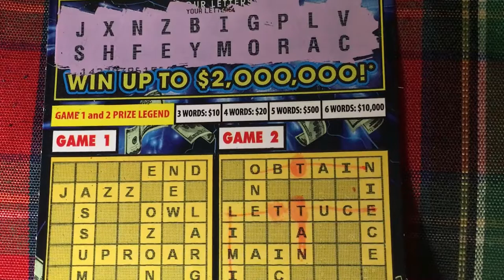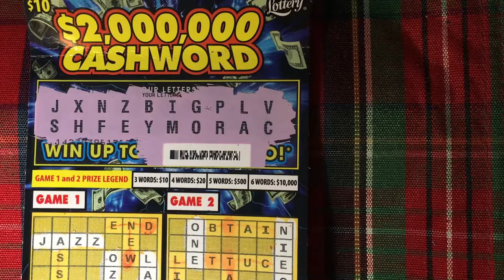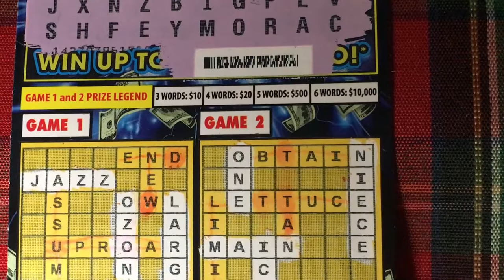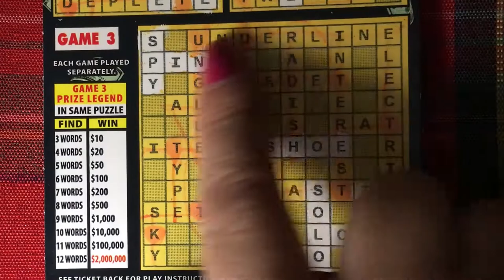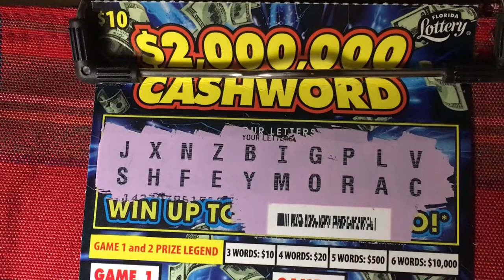Winner! 2 Million Cashword ticket just keeps giving! A big $150 Win...Wow Wow Wow!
What did I do to this ticket?  Wow, what a big surprise!  Always looking for the winning ticket.